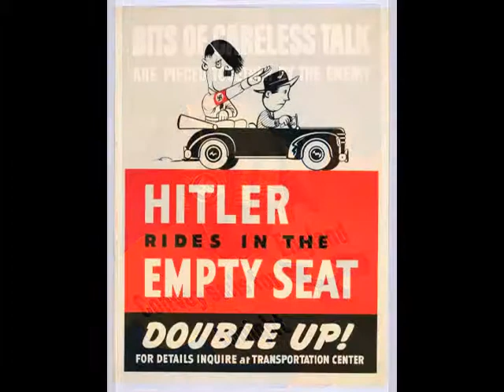WWII Poster Propaganda.mpg